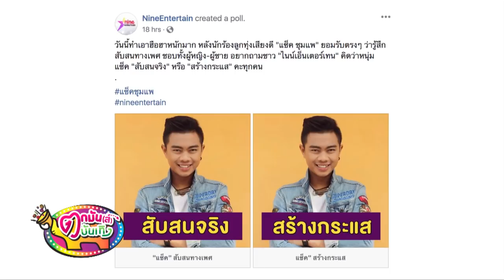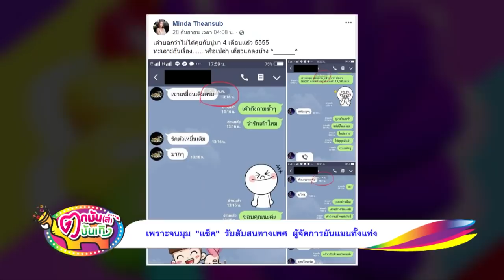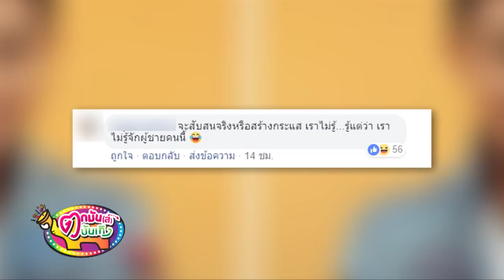ไปโดนอะไรมาถึงตอบแบบนั้น "บุ๊กโกะ" ถาม "แซ็ค" หลังคดีพลิก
อึ้งกันรอบ 2 เมื่อต้นสังกัด "หนุ่มแซ็ค ชุมแพ" ออกมายืนยันชนิดที่หนังคนละม้วน ว่าหนุ่มแซ็คยังแมนทั้งแท่ง แค่พูดให้ตลกเท่านั้นเอง งานนี้พิธีกรจากตกมันส์ฯ โดยเฉพาะ "บุ๊กโกะ" เลยอยากถาม ไปโดนอะไรมาถึงได้ตอบแบบนั้น?